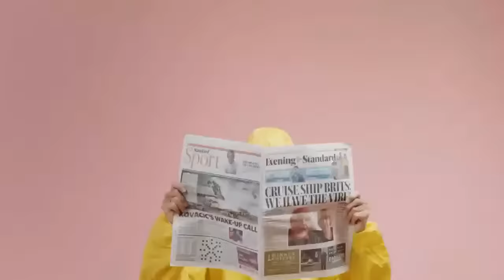IL GRANDE SILENZIO - FUSILLO live - Puntata 53 (09-08-2023)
Con Alessandro Fusillo, avvocato e presidente del Movimento Libertario

Oppure clicca sul tasto ABBONATI sotto ogni video YouTube